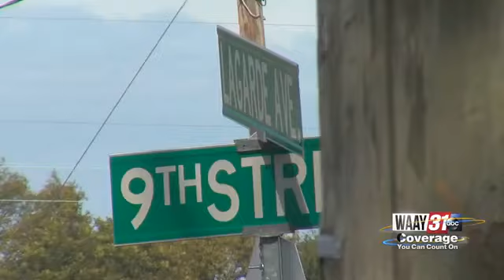Concerns About Graffiti Vandalism